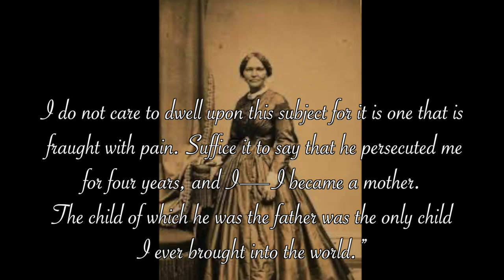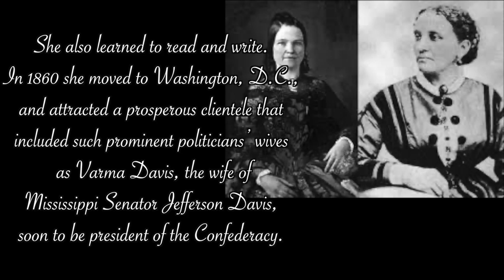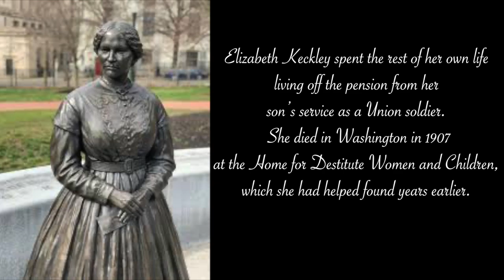Elizabeth Keckley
This video is about Elizabeth Keckley